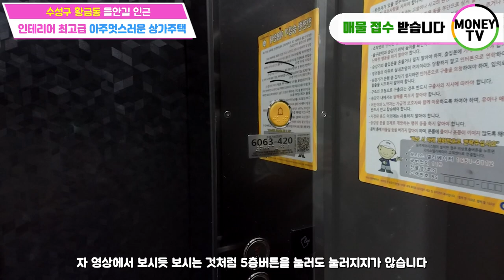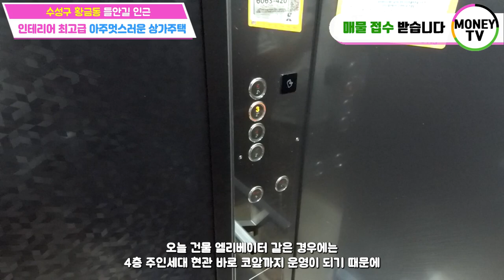♥머니TV[대구원룸매매] 인테리어 단연 으뜸!!! 정말 멋스러워요 구경해보세요. 수성구 황금동 멋스러운 상가주택.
◎ 대지면적 :  261.3 ㎡
◎ 연면적    :   504.29㎡
◎ 건축물 주용도 :  근린생활시설,다가구주택
◎ 거래형태 : 매매
◎ 층 수    :  4층
◎ 주 차    :  5대
◎승강기  :  있음

● 가구구성 : 상가3, 쓰리룸1, 포룸1, 주인세대 (총 6가구)
● 방/욕실(개수) : 8/8
● 사용승인일자 : 2022년 7월27일
● 방향 :  남향 (거실기준)
● 관리비 [청소비용, 승강기 유지비용 등] :매월200,000만원 예상
● 입주가능 일자 : 매매후 협의

▶ 소재지 : 대구 수성구 황금동 749-7번지 ◀

▣ 상호명 : 부동산 넘버원1 공인중개사 사무소
▣ 주소 : 대구 남구 대명동 781-8번지 1층
▣ 대표 공인중개사 : 沈民貞
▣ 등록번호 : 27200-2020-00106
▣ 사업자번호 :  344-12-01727